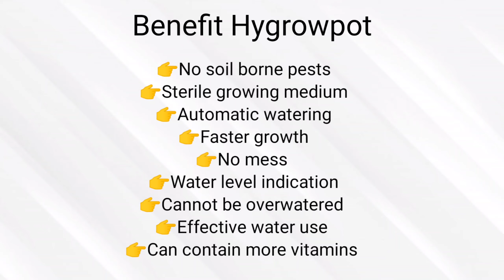Installing Hygrowpot And Mixing Fertilizer A+B Activity